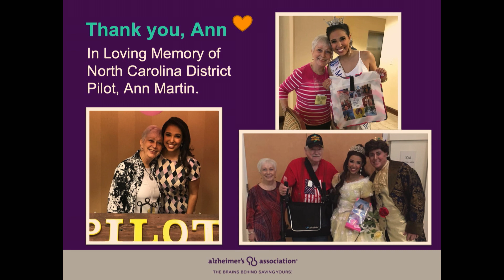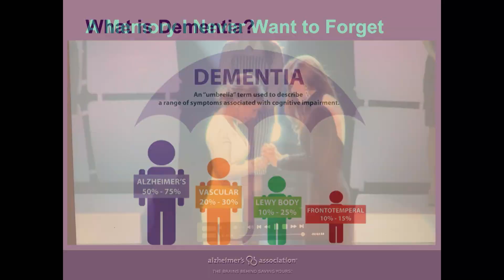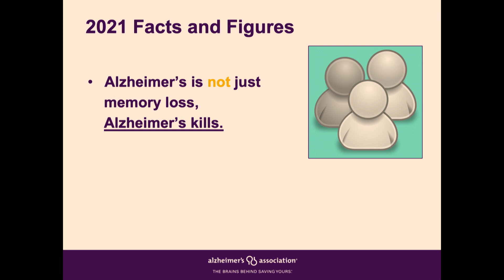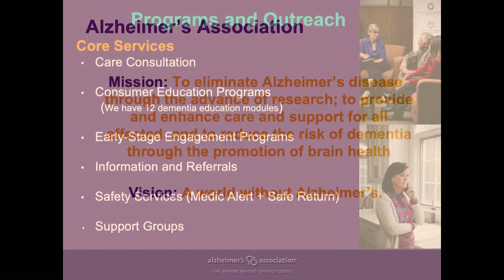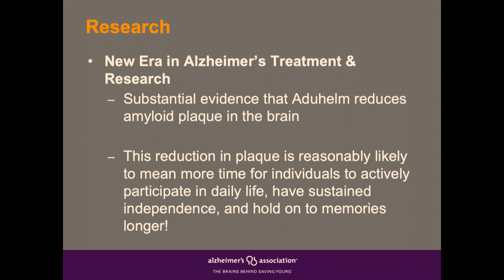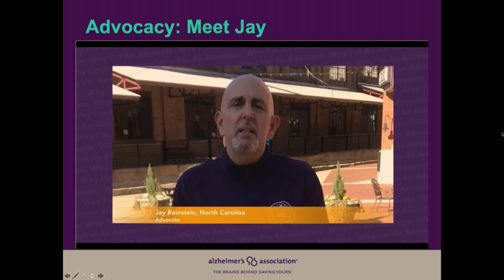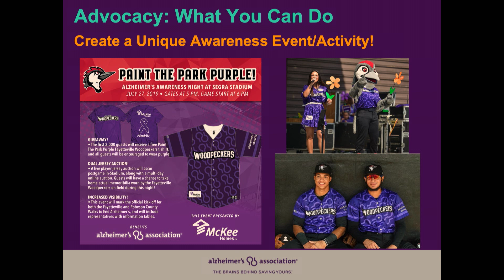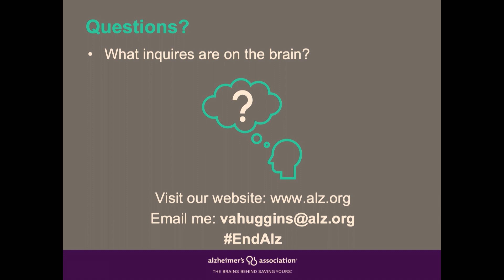2021 Pilot International Convention with Speaker Victoria Huggins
Introducing Victoria Huggins. She was one of Pilot International's Keynote Speakers joining us at the 2021 Annual Convention & Leadership Conference.

Victoria first became interested in Alzheimer’s because of her grandfather Charles Tucker Huggins, who suffered with Alzheimer’s. Her passion for Alzheimer’s disease Awareness and music therapy captured the attention of local and national leadership, including FOX News and PEOPLE Magazine. Nurturing relationships that were cultivated as Miss North Carolina, Victoria has served as a keynote speaker in Alzheimer’s and Dementia conferences across the state, including the launch of the North Carolina Brain Health Registry in conjunction with Duke University’s Bryan Alzheimer’s Disease Research Center.

She represented the Tar Heel State in 2017 as the 80th Miss North Carolina.  The focus during her term was Alzheimer’s for which she continuously advocated while traveling over 30,000 miles with over 300 scheduled appearances.  Victoria served as a public speaker & philanthropist; from the floor of the legislature in Raleigh, to civic, educational, military, religious, and social groups across North Carolina.  Prior to her year of service, Victoria was the Morning News Producer for WECT/WSFX in Wilmington, NC.

Victoria Huggins joined the Houston Astros organization in January of 2019. As the Community and Media Relations Manager of the Fayetteville Woodpeckers, Victoria manages community presence and partnerships, serves as the Director of the team charity, and coordinates media requests. She currently serves on the Board of Directors for the Fayetteville Urban Ministries, the Women in Baseball LIFT Mentorship Program, and the Miss North Carolina Organization.

Victoria received her Bachelor of Science degree in Mass Communication with a double minor in Music and Religion from the University of North Carolina at Pembroke and is currently pursuing a Masters Degree in Business Administration online, utilizing her scholarships earned through the Miss America Organization.